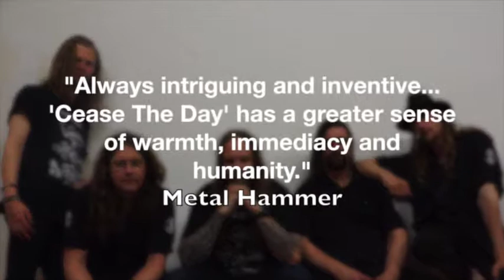Metal Hammer (Slipknot) feat. I Am Pariah & In The Woods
📚 Bands: Improve your chances of getting noticed by the press/media, music industry and true music fans